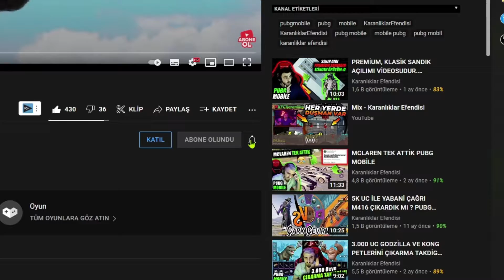EĞLENCE PARKINDA TANIŞIP, ROYAL PASS FULLEDİK | PUBG MOBİLE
Beğenmeyi unutmayın   Zil'e tıklayıp bildirmleri açabilirsiniz ◕‿◕

pubg mobile
pubg mobile canlı yayın
pubg
karanliklar efendisi
UC ÖDÜLLÜ COSTUM CANLI YAYIN PUBG MOBİLE
saklambaç pubg mobile
20 vs 20 pubg mobile
♡♡♡ Saygilarimla Karanlıklar Efendisi ♡♡♡